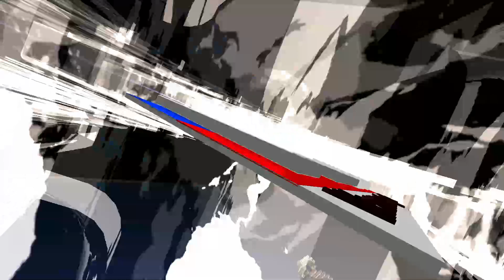নগাঁৱৰ কচুৱাত হেৰ'ইন জব্দ ।